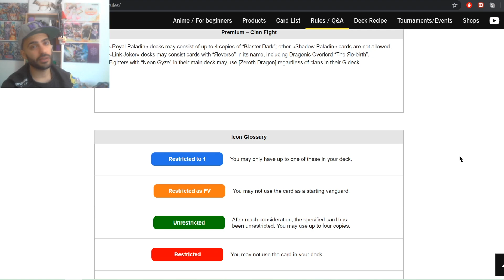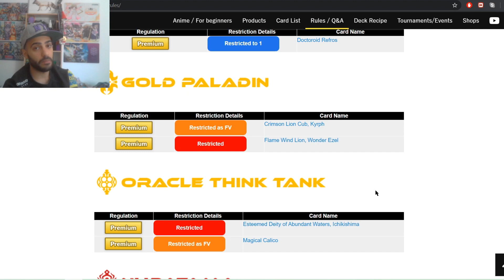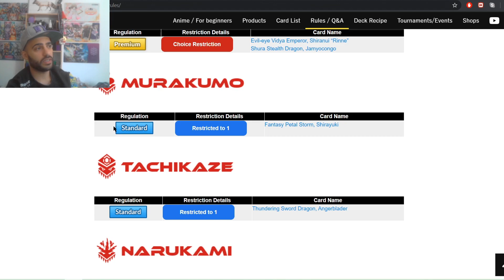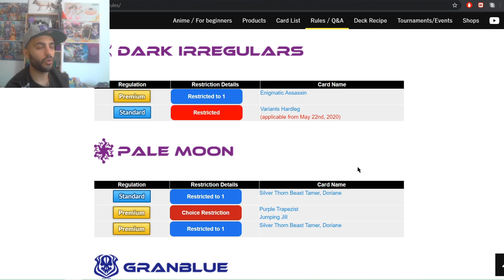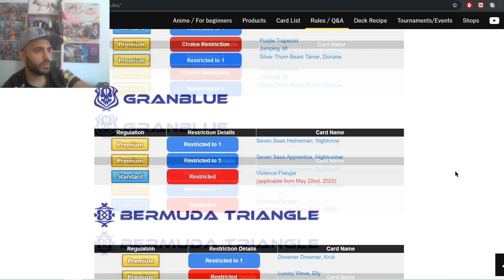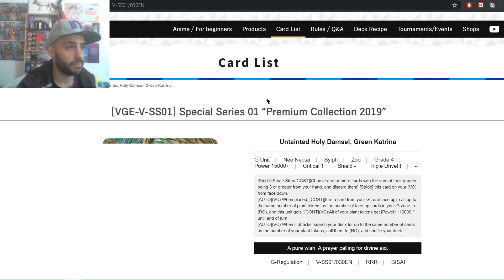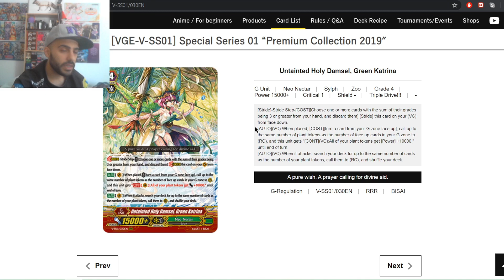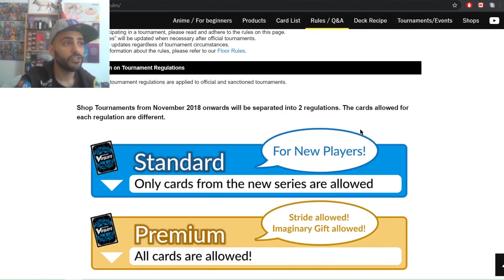The Complete Banlist May 2020 : Cardfight!! Vanguard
This banlist will be active on the 22nd of May 2020!! Do you agree with this list?!